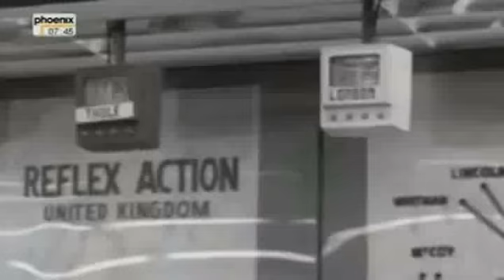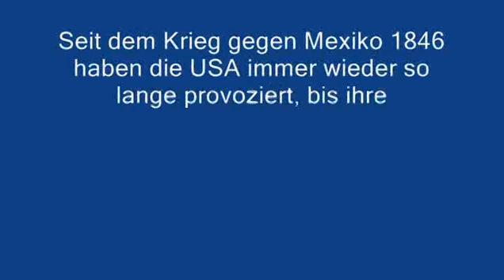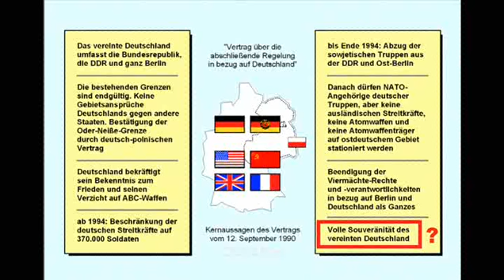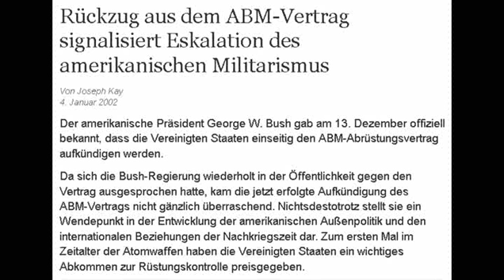Wollt Ihr den totalen Krieg?